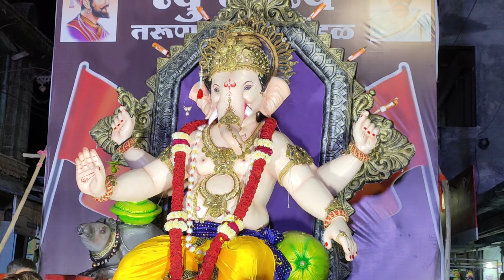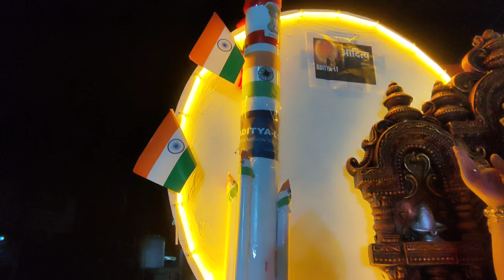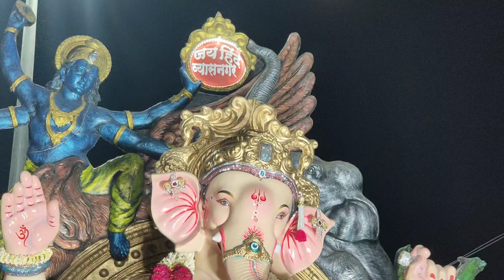🙏 गणपती बाप्पा मोरया 🙏 श्री.गणेश विसर्जन नळदुर्ग महाराष्ट्र 2023